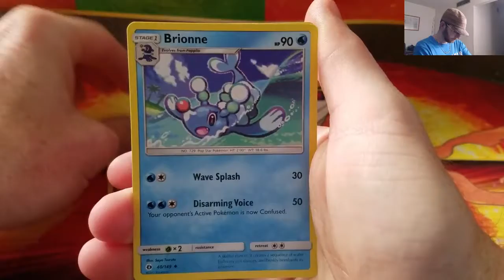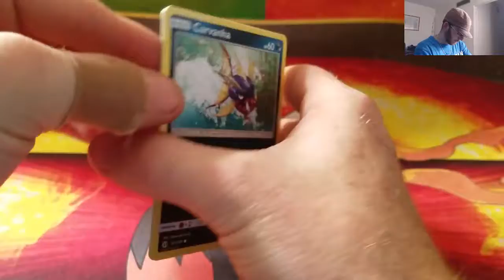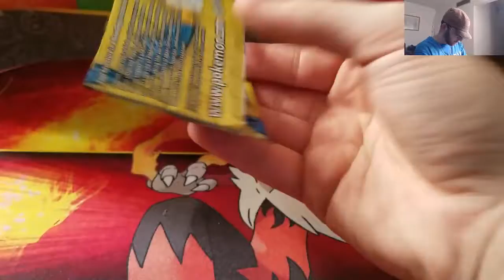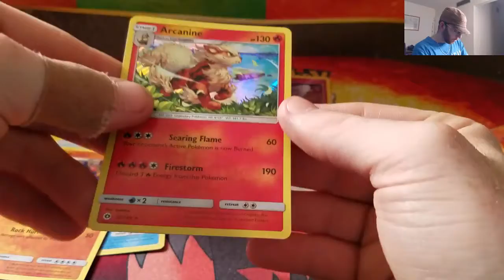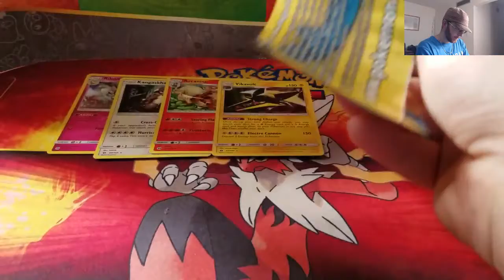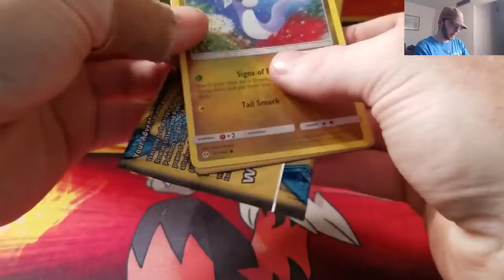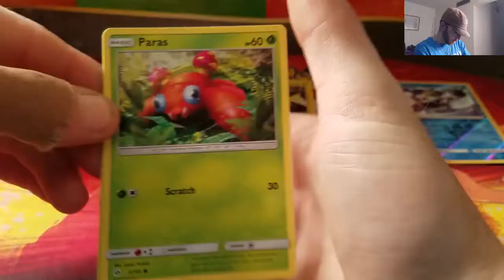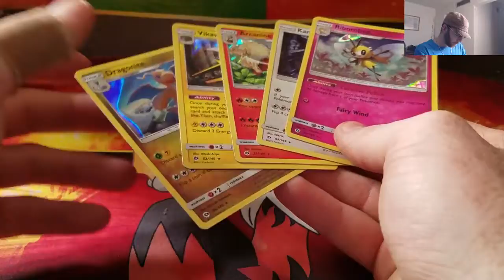Dollar Tree Decidueye Pack Art Part 4!!! HOLO TRAIN HOO HOO!!!